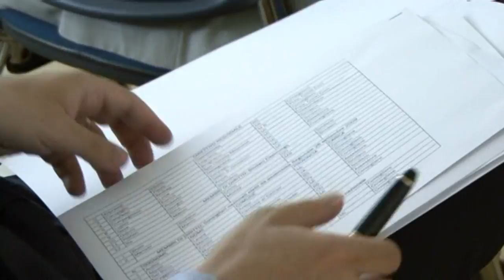[ANCI Lombardia] Elezione di Roberto Scanagatti a Vicepresidente di ANCI Lombardia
Direttivo di ANCI Lombardia del 27 giugno 2012. Elezione di Roberto Scanagatti come Vicepresidente di ANCI Lombardia, discussione di vari punti e la testimonianza del Sindaco di Pieve di Coriano, comune colpito dal terremoto.